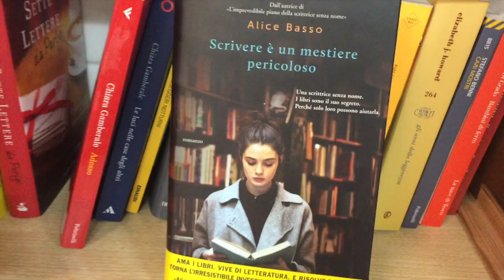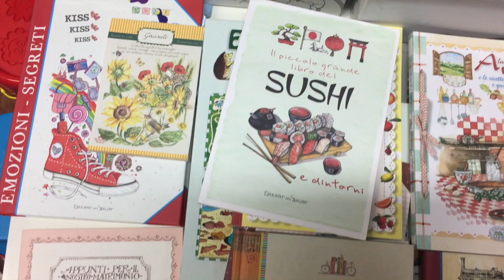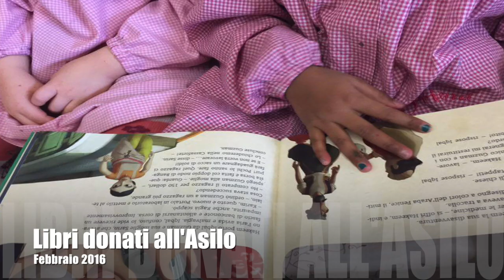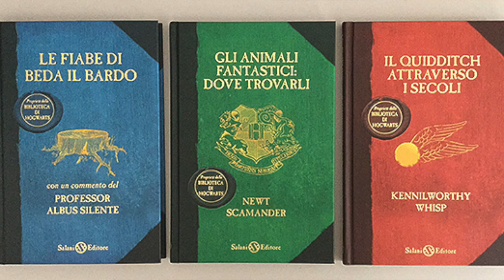Caro Babbo Natale... - I LIBRI DELL'AVVENTO